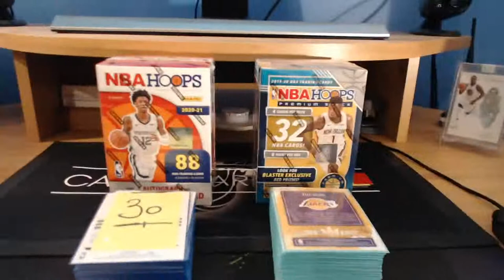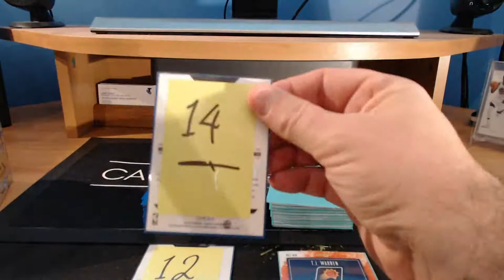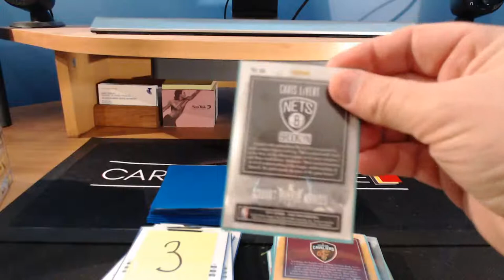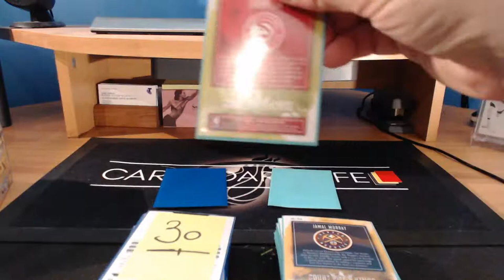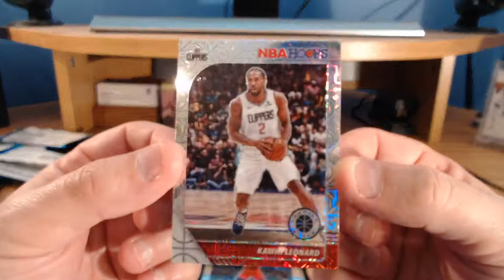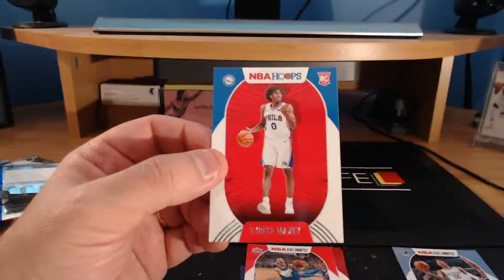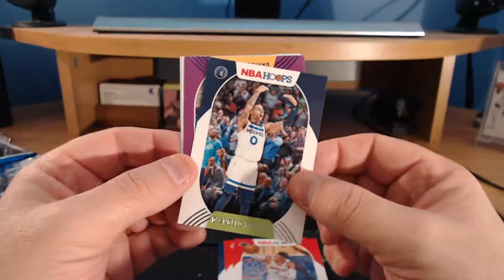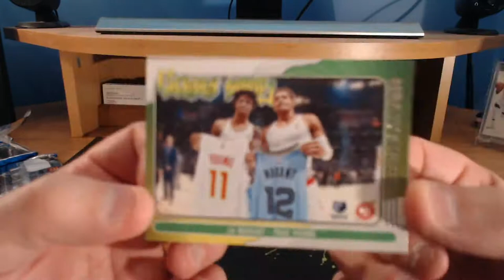Cardboard Life Cheap Tuesday Break #1